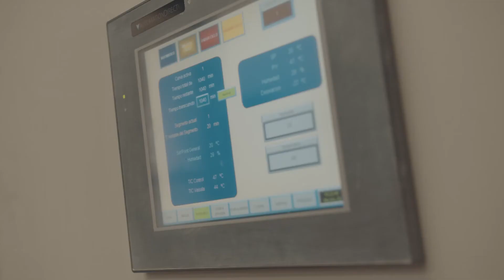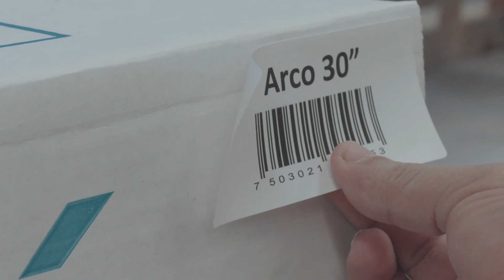Introducing Bantè Fireclay Farmhouse Sinks